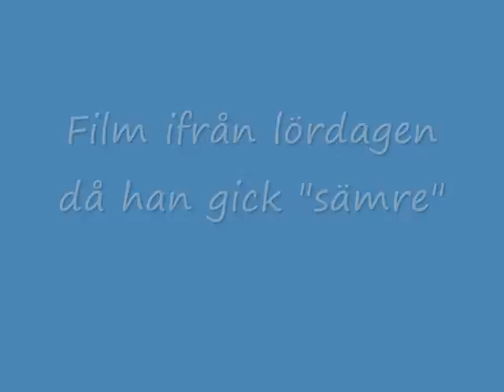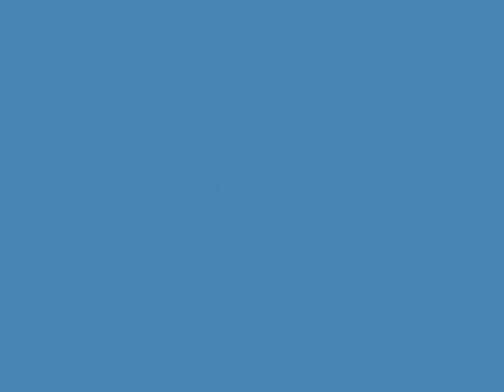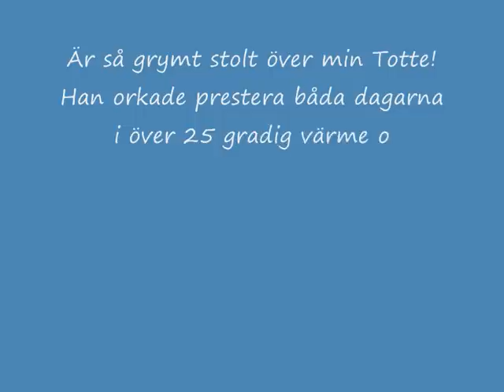Totte på ungdoms SM 2009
Totte vinner blir svensk ungdomsmästare i lydnadsklass 2 & vi vinner brons i handling!